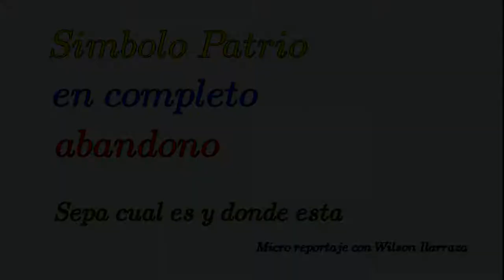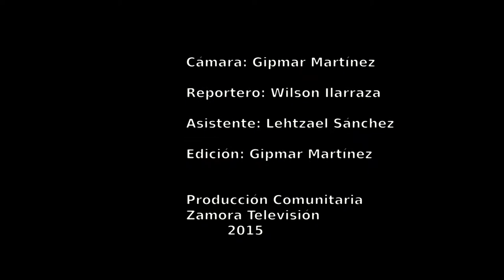Bandera Venezolana en deplorable estado se encuentra en plaza pública Villacurana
Ignorada y en deplorable estado se encuentra una bandera Venezolana en la plaza Leonardo Da Vinci de Villa de Cura, el siguiente micro invita a reflexionar sobre el valor que debemos darle a nuestros símbolos patrios, a su vez que se le otorgue el respeto y dignidad que merecen.